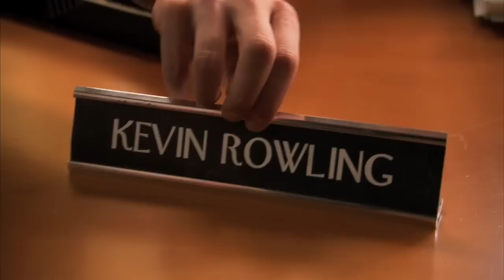The Assistants Trailer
The Assistants is a Hollywood Caper movie starring Joe Mantegna, Jane Seymour, Stacy Keach and an incredibly talented ensemble of young actors.